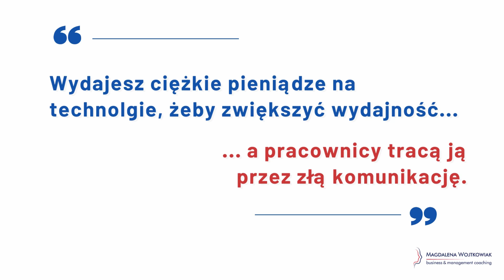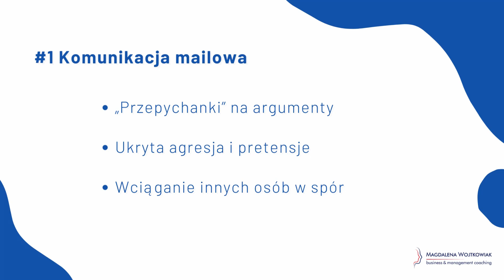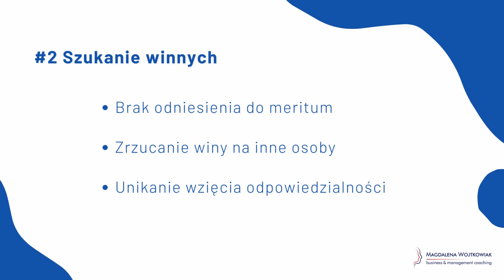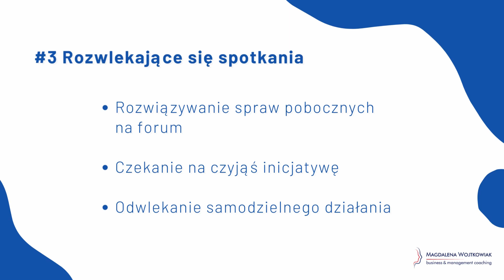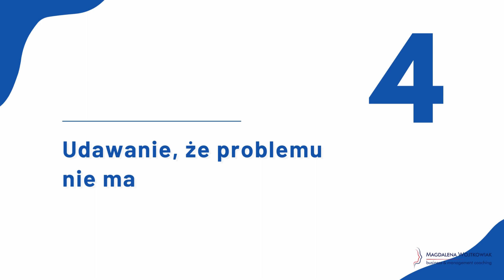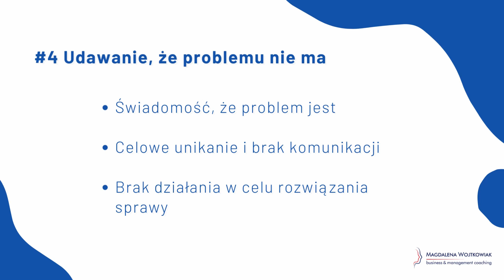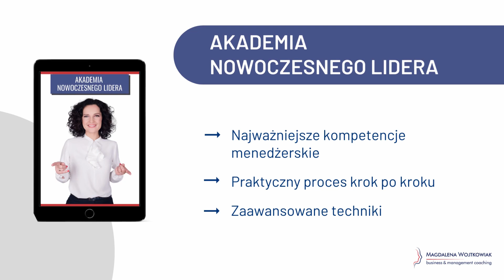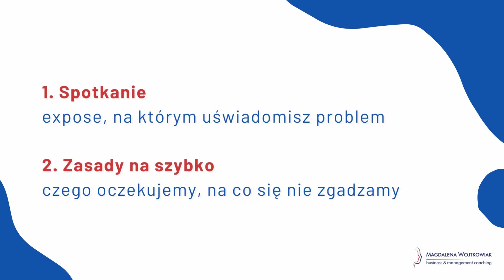Komunikacja w firmie – co zrobić, żeby pracownicy przestali się kłócić?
Pracownicy się kłócą, przerzucają winą, nie potrafią rozmawiać i rozwiązywać problemów? Sprawdź czy w Twojej firmie działa komunikacja w zespole i zrób 2 ważne rzeczy OD RAZU.

Warsztat menedżerski Akademii Nowoczesnego Lidera
Dowiedz się więcej:

Masz pytanie o komunikację w zespole?

Kliknij dzwoneczek, aby dostawać powiadomienia o nowych filmach

📌 W tym wideo:

Wydajesz 100-150 tysięcy na nowy system, żeby zwiększyć wydajność w zespole, a w międzyczasie pracownicy przepalają czas na niepotrzebne przepychanki, dyskusje i kłótnie.

Efekt? Tracisz pieniądze ORAZ pracowników, którzy przez konflikty odchodzą.

W tym wideo podaję Ci 4 zachowania pracowników = 4 czerwone lampki, które ostrzegą Cię o tym, że komunikacja w Twojej firmie nie działa i powoduje negatywne konsekwencje.

Powiem Ci też o 2 rzeczach, które możesz zrobić OD RAZU, na szybko, żeby usprawnić komunikację w zespole oraz o 1 rzeczy, której absolutnie robić NIE WOLNO, kiedy pracownicy się kłócą.